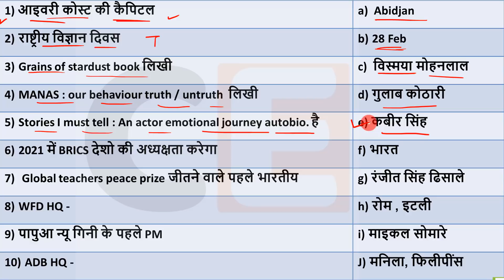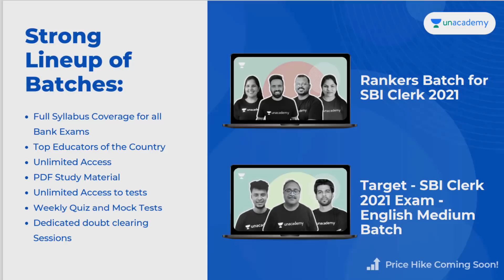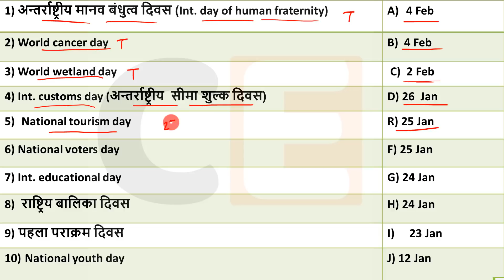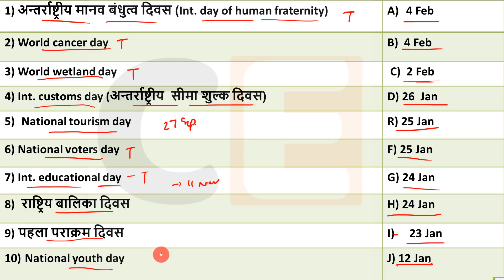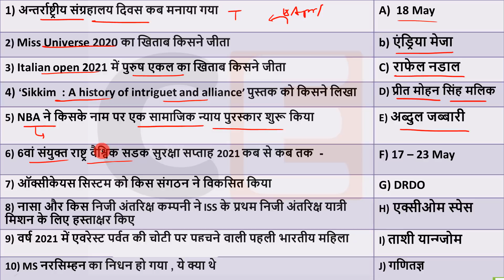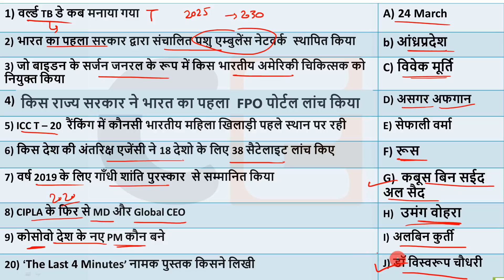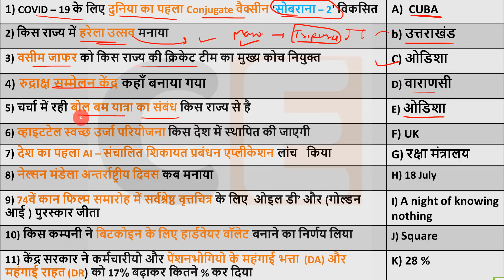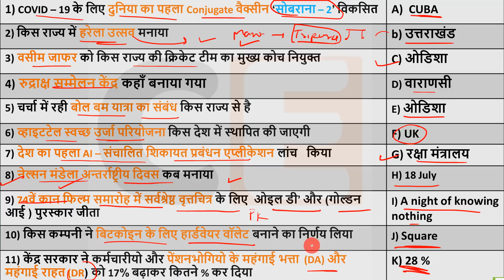20 July Current affairs 2021 Current Affairs today , current affairs in hindi ,march current gk ,ssc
20 July  2021 Current affairs for RRB NTPC ,Current Affairs for Group D , Rajasthan , Delhi police , SSC CHSL 2021

🔊  Monthly Current Affairs 🔊
                      🚀- Dec 2019